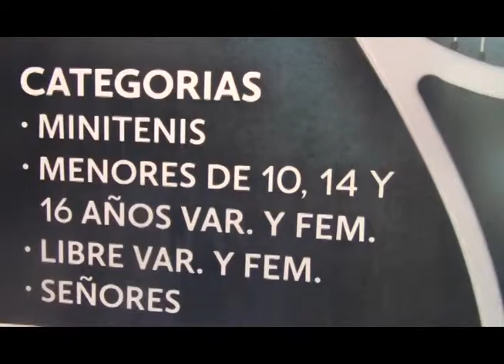TORNEO DE TENIS EN FRESNILLO